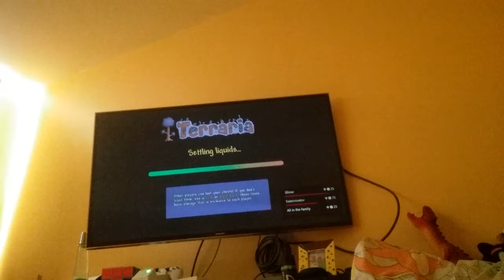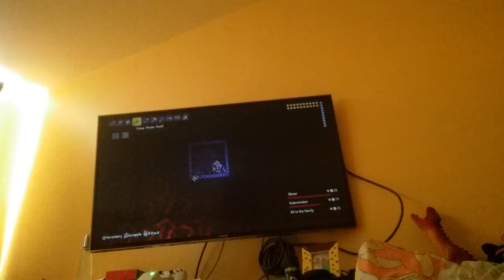🚩🚩for defeating wall of flesh .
😎🤔😑🎩🖎💛🐪🐑🐫🐐🌲🏵🏵🌱🌾🐤🐳🐦🐍🐍🐢🐎🐽🐽🐽🐽🐽🐽🐽🐫🏵🌹💮🌹💮🍥let's all go crackers